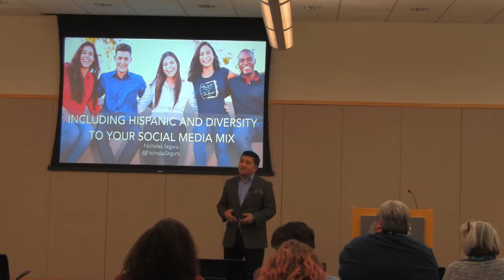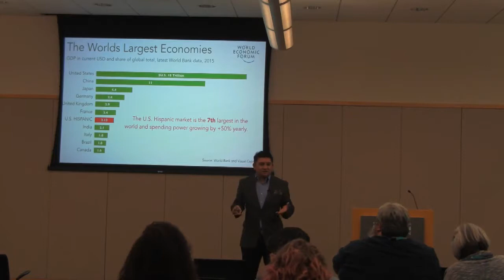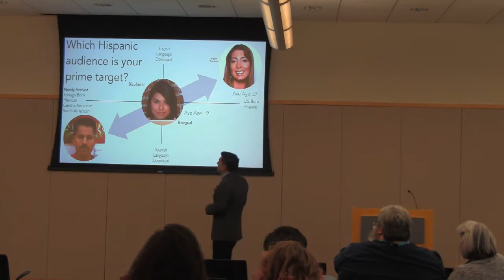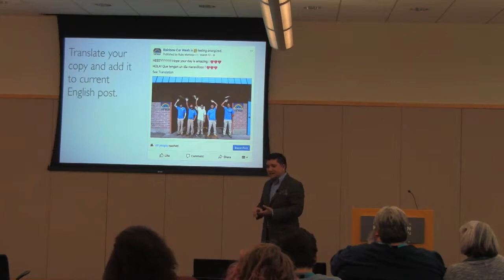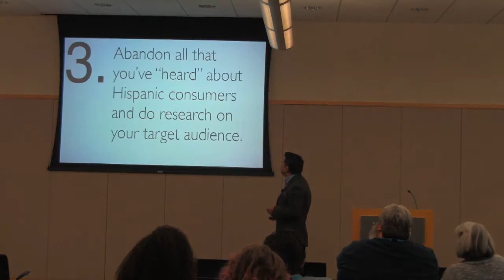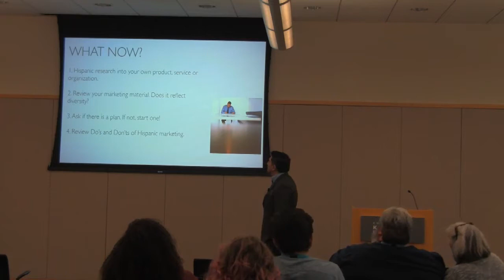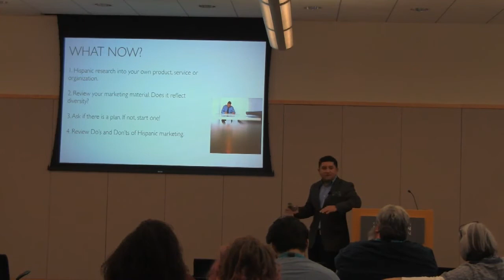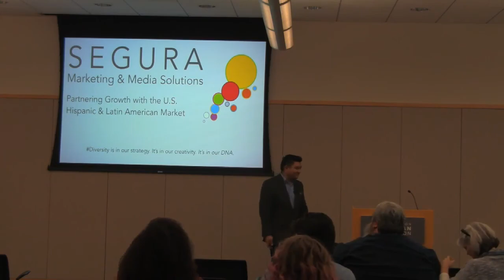Nicholas Segura - Including Hispanic and Diversity to your Social Media Mix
Hispanic consumers are young, averaging only 27 compared to 42 for average American consumers. Additionally, Hispanics over-index in social media. Is your brand growing this incredible share of consumers? Considering diversity and multicultural perspectives is critical to reaching this young powerful market.